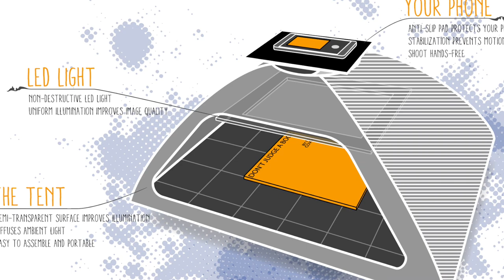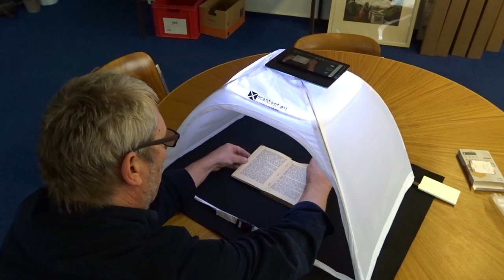How to set up the ScanTent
In this video you learn how to set up the ScanTent.

The ScanTent is the optimal solution for document scanning on the go with low cost and high quality. In combination with the DocScan app it enables you to hold a document with both hands and to scan it with your smart phone without pressing any button.

More info about the ScanTent and the DocScan-app can be found